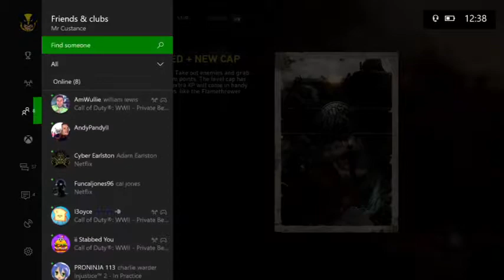Mr Custance Live Stream